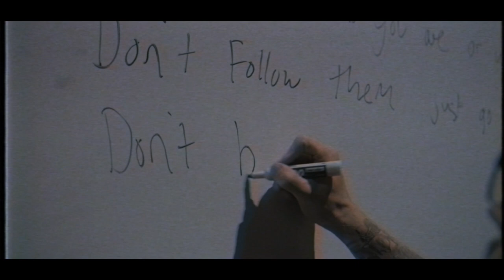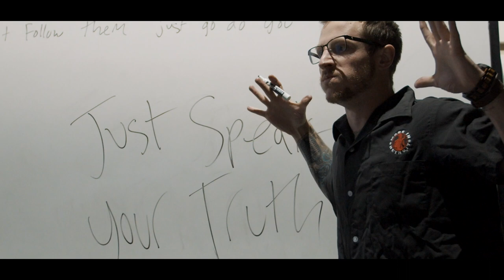E-Man Bates- Craftmatic feat St. Johnny, Nick Small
Craftmatic

Directed by Nick Small
Shot By Nick Small
Song Engineered, mixed and mastered by Nick Small, Plymouth Rock Recording Company
Video Concept by Emmanuel Bates, Nick Small
Lyrics by Emmanuel Bates, Corey Bugeja